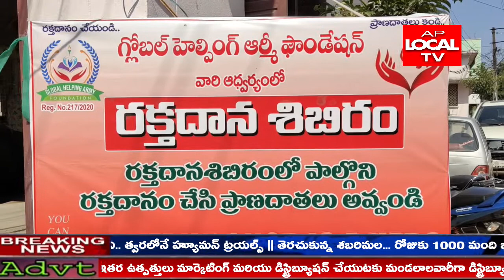రక్తదానం ద్వారా ప్రాణాలు కాపాడవచ్చు నాగమణి రామ శర్మ ఆధ్వర్యంలో రక్తదాన శిబిరాన్ని ఏర్పాటు